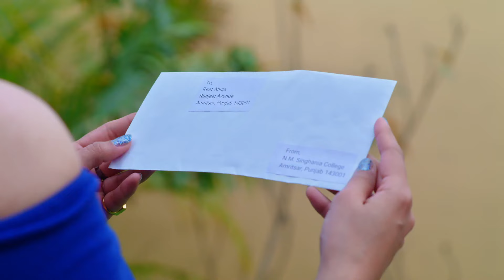Shanaya ने फाडेया Reet दा admission form | Gal Mithi Mithi | Full Episode 84 | Zee Punjabi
The popular FamilyDrama Serial GalMithiMithi telecasted on ZeePunjabi played by the popular actors Yasmeen Arjun Verma Parminder. In this Episode you will see, Shanaya tore up Reet’s admission form—what’s the drama? 📝 Watch to find out!

The viewers who watched GalMithiMithi have also watched other ZeePunjabi Serials